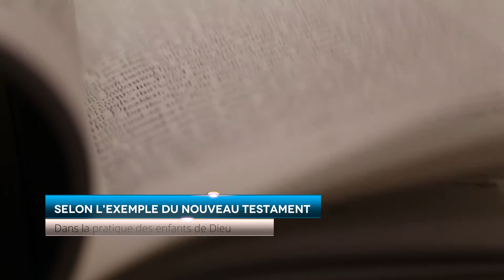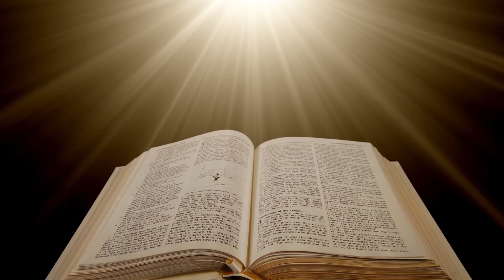Le Mémorial pour la Société de Bible et de Traité la Tour de Garde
Soyons vigilents et sur nos gardes!

Ce court clip décrit la célébration du grand mémorial par l'organisation des Témoins de Jéhovah, alors qu'elle suit les doctrines du fondateur, Charles Taze Russell, qui altéra la pratique originale du Repas du Seigneur, pour lui imposer la croyance dans les 144 000 élus qui sont privilégiés de pouvoir partager les éléments de ce repas sacré. Pour la société, c'est seulement les 144 000 (Apocalypse 7, et 14), qui ont une espérance céleste, puisque ce sont les seuls à être nés de nouveau par l'oeuvre de l'Esprit de Dieu. Ainsi, en tant que classe élite, ils ont le droit et le privilège de prendre le pain, qui représente le corps brisé de Jésus, et de prendre le vin, qui décrit le sang de la nouvelle alliance, et de pouvoir être unis par ce mémorial de leur Sauveur.

Quelle altération du message de l'ordannance de Dieu. Quelle changement teinté par les croyances des russellites. Quelle corruption de la pensée divine pour l'église de Jésus-Christ et pour la gloire du Fils de Dieu!
Bonne écoute!

Musique et effets de:
epidemic sounds